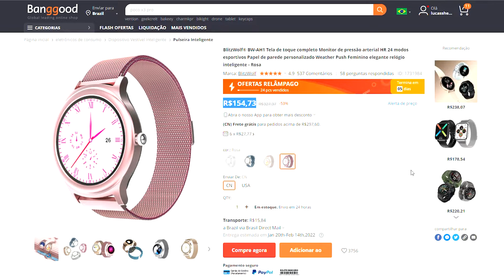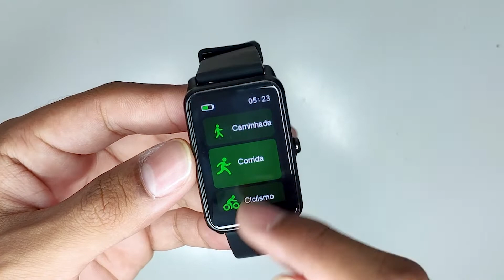LANÇAMENTO! A PRIMEIRA SMARTBAND DA BLITZWOLF! - BW AH2 Unboxing!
Fala galera beleza? Nesse vídeo trago pra vocês a primeira smartband da BlitzWolf! Será que tem chance de ser melhor que outras smartbands?

Gostou do vídeo? Não esquece de deixar o seu Like!

Cupom: BGBWAH2 ou BGAH2BW ou BGa6d739

***Participe do grupo de cupons e promoções do canal TechnaTela***